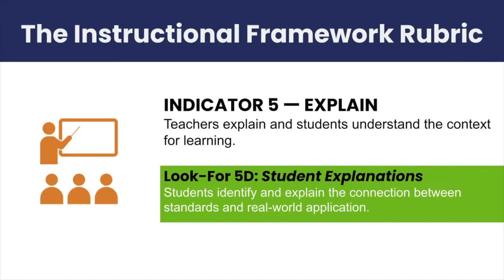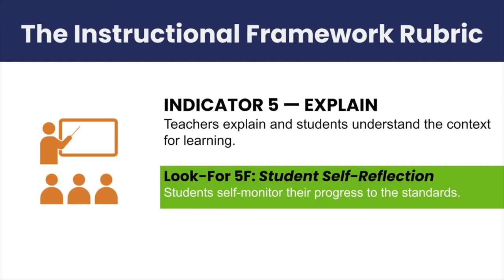Understanding Connections between Standards and Lesson Objectives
Teacher guides students in making connections between their research and their upcoming presentation.* (Look-for 5.D)